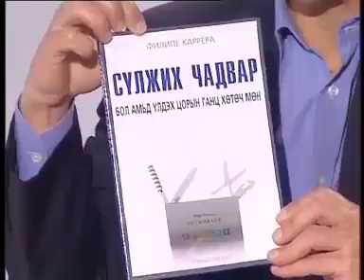Entrevista a Filipe Carrera - Um formador Global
Entrevista a Filipe Carrera no programa Portugal Negócios. por Sérgio Figueiredo, para a RTP Internacional